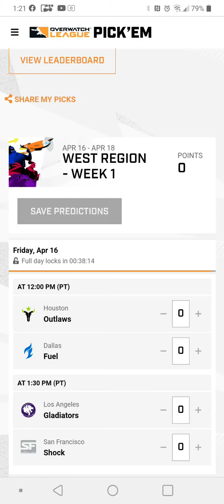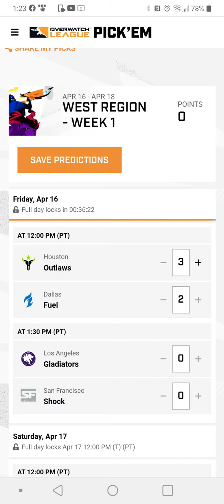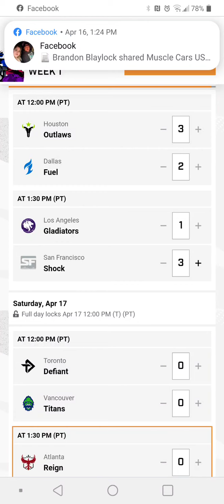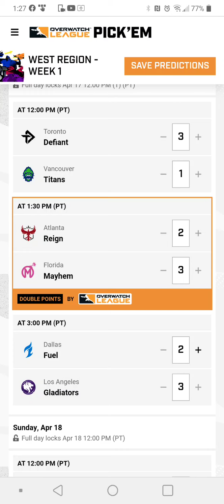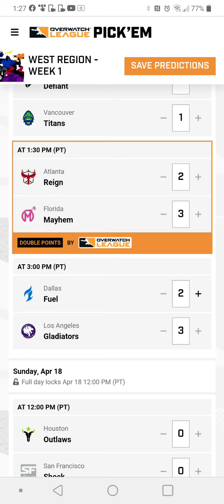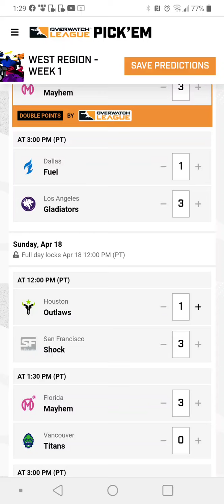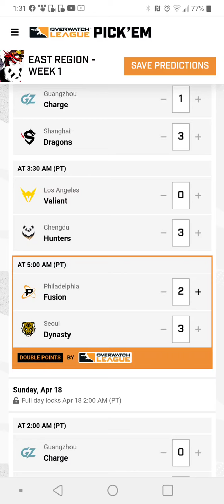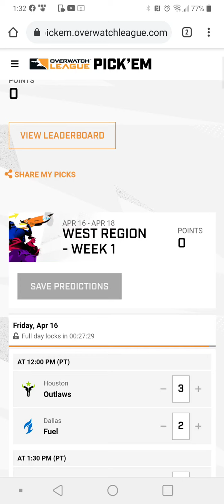Overwatch League 2021 week 1 predictions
predictions for week 1 of the season